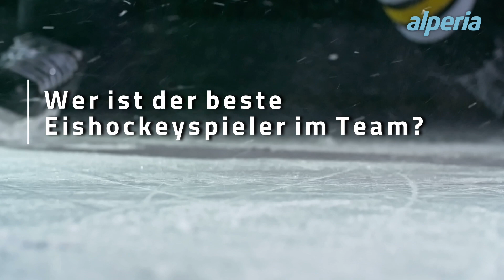SportNews-Check: Max Oberrauch präsentiert den HC Gherdëina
Es ist endlich soweit: Ab Samstag zischt die schwarze Hartgummischeibe wieder über die verschiedenen Eisflächen des Landes. Dann beginnt nämlich die Alps Hockey League, in der auch heuer wieder vier Südtiroler Klubs mitmischen. Im großen SportNews-Check nimmt unsere Redaktion die heimischen Vereine genauestens unter die Lupe. In Teil 3 ist der HC Gröden an der Reihe.